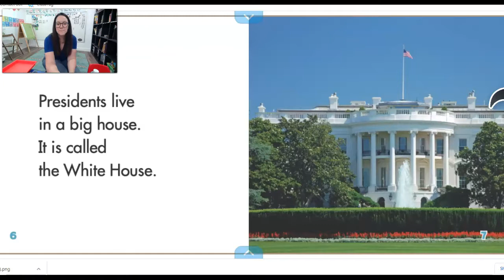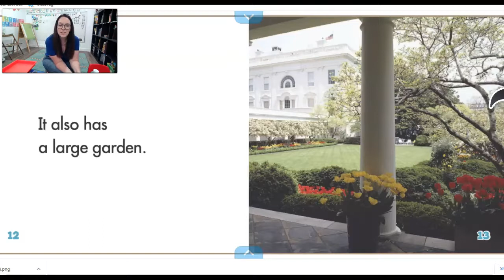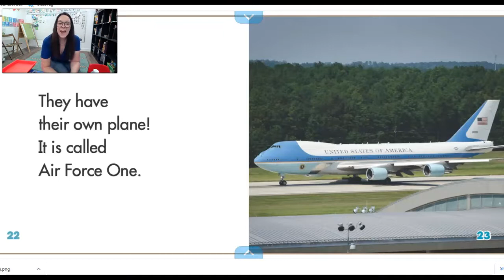Read Aloud | I Can Be the President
I Can Be the President by Alex Appleby, read aloud by Miss Shanda
Read aloud for kindergarten or preschool about the president!